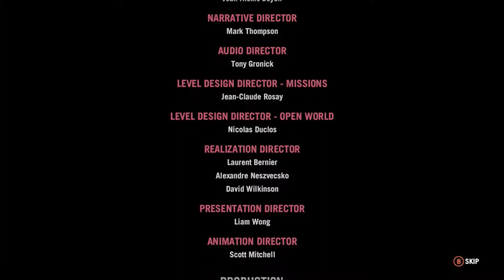Far Cry 4 Part 87 Dealing with Pagan Min Once and for ALL